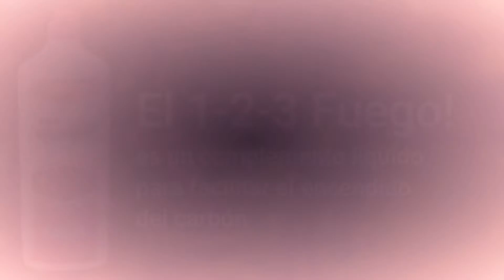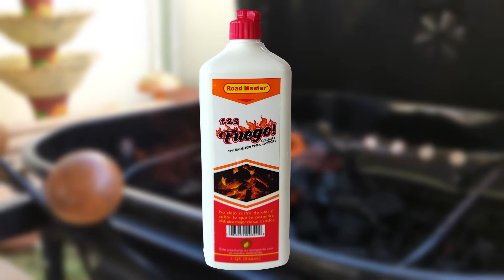1, 2, 3 Fuego! Manera fácil de encender carbón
El 1,2,3 Fuego! 🔥llega a la familia Luquisa.
Combustible líquido de encendido rápido, además no desprende olores que puedan afectar al sabor u olor de los alimentos que se preparen.

Síguenos y danos like al vídeo si te gusto.